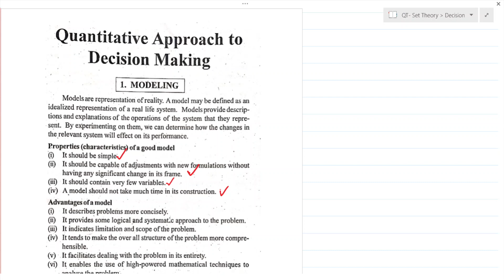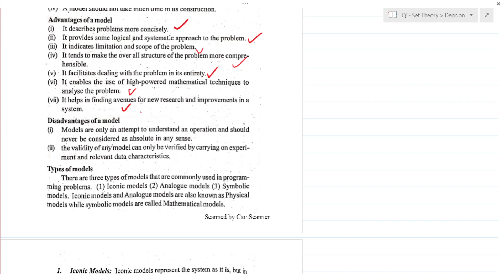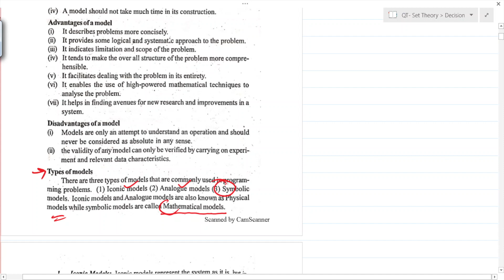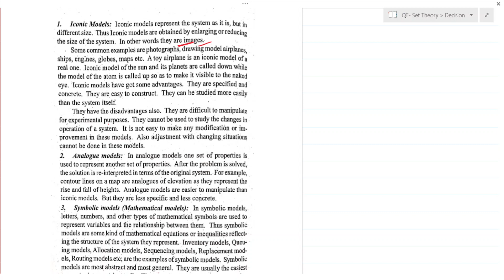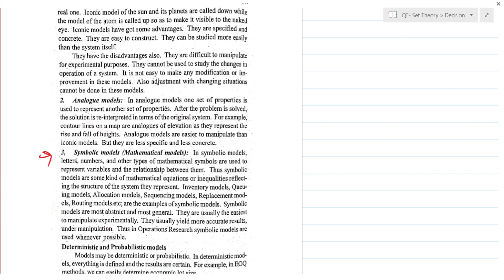Modeling | Part 1 | Fourth Semester | B.com/BBA | MES KC